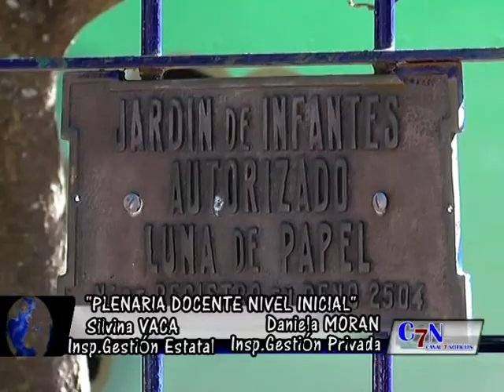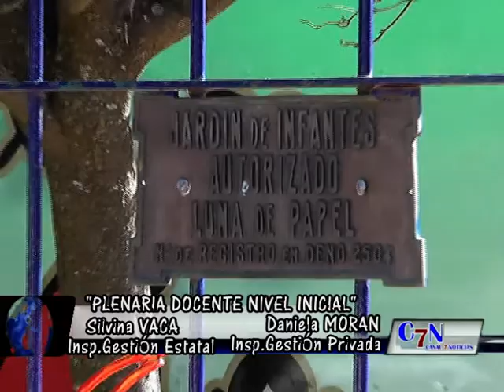PLENARIA DOCENTE NIVEL INICIAL.INSP. SILVINA VACA Y DANIELA MORAN